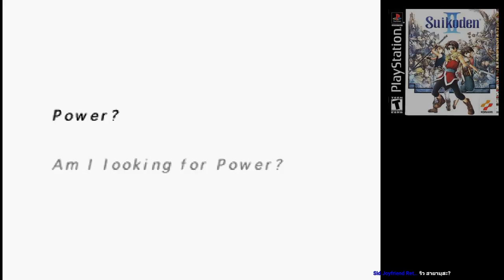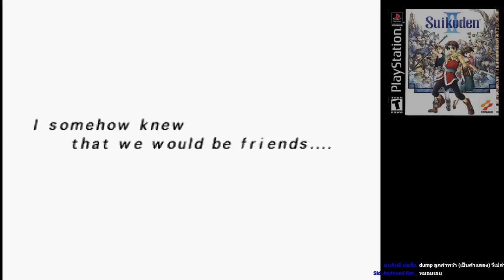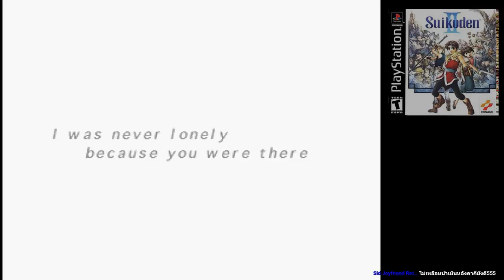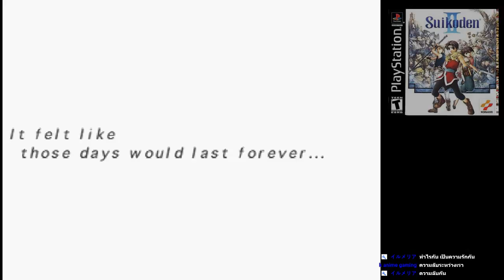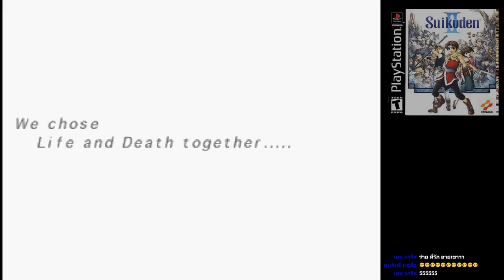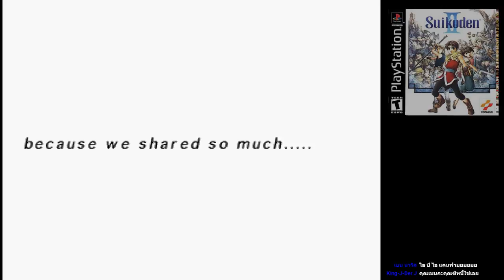เกมเก่า'90 | ตำนาน 108 ดารา Suikoden II | ตอนที่ 10 | MaoGaming